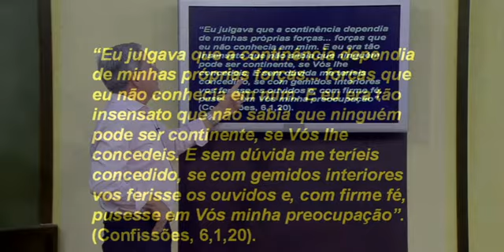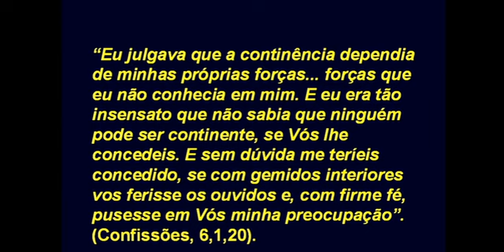Sem a graça de Deus não é possível - Santo Agostinho